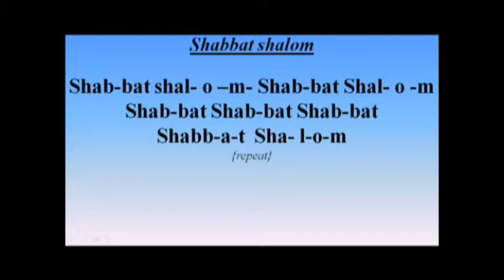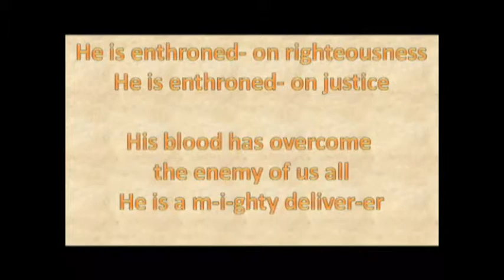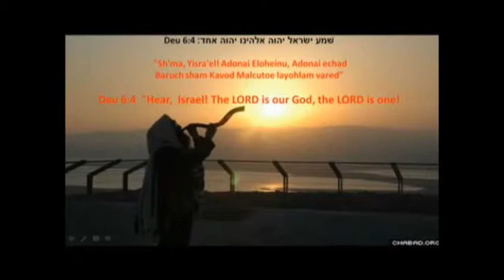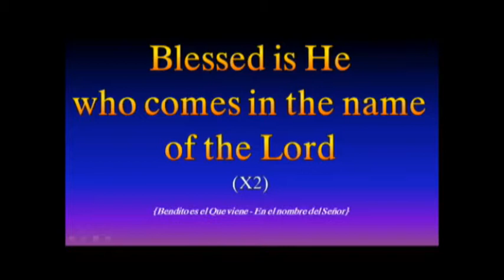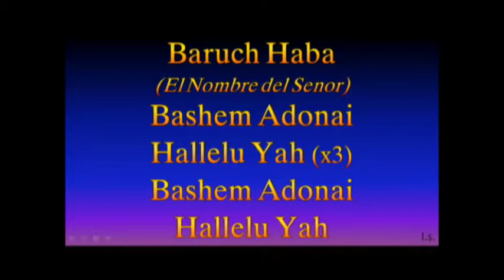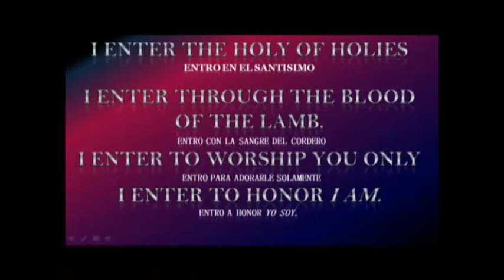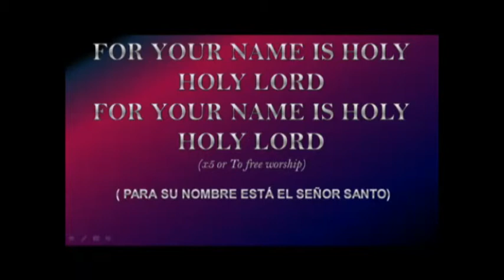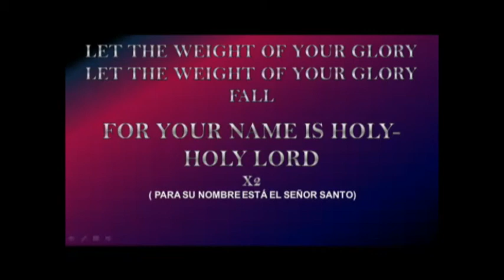010414 Echad Messianic Worship